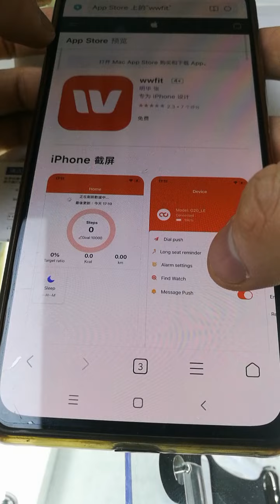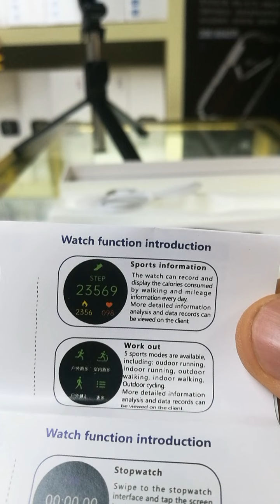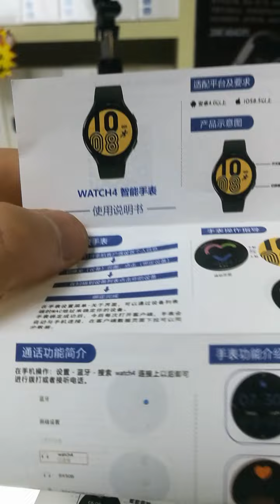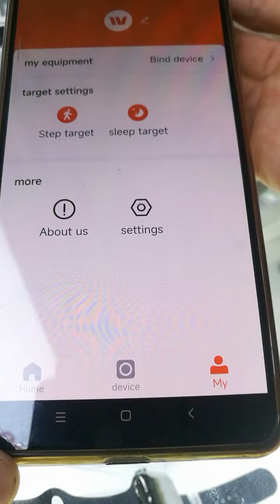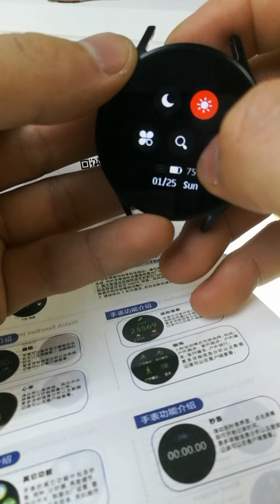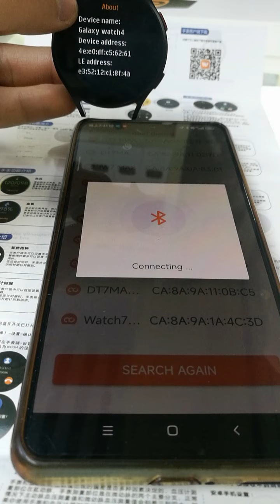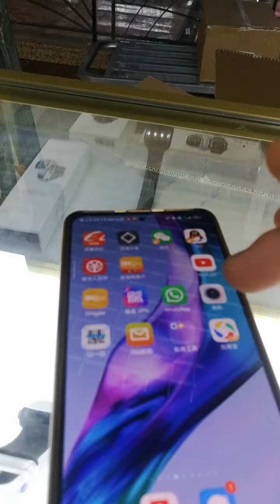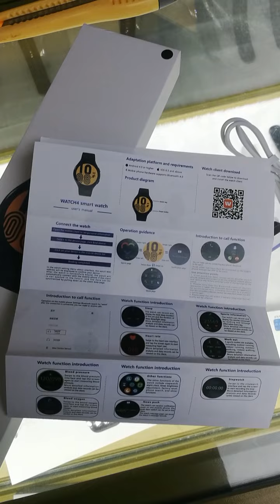watch4 smartwatches smart watch watches operate video 1